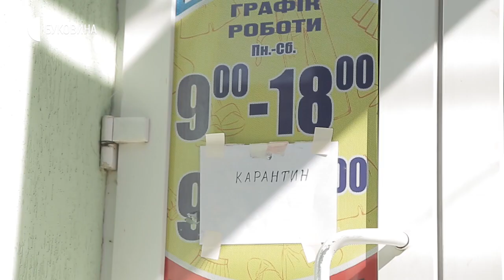01.04.2020. Новини. 17:00